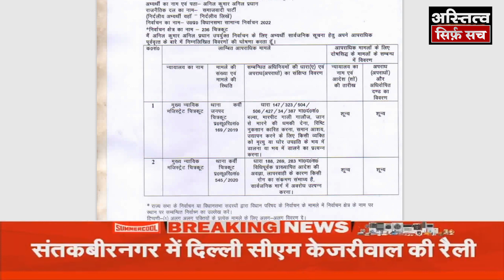मैं अनिल कुमार प्रधान समाजवादी पार्टी का उम्मीदवार पूर्वक ये बयां करता हूं कि मेरे ऊपर कुल दो मामले